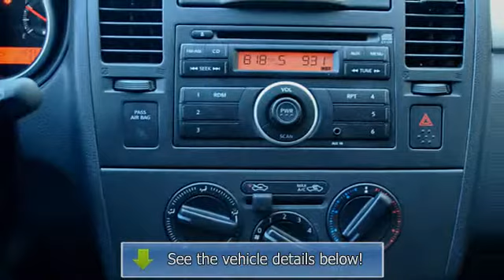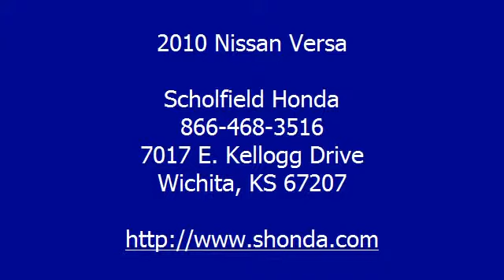2010 Nissan Versa - Scholfield Honda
Scholfield Honda
7017 E. Kellogg Drive

For Sale: 2010 Nissan Versa
VIN: 3N1BC1CP1AL411736
Engine: 4 Cyl.
Drivetrain:
Transmission: Automatic
Mileage: 15,565
Color: Dk. Gray (exterior) Charcoal (interior)

Features:
Looking for above average fuel economy, reliability, sporty performance, comfort, and a useful amount of cargo and passenger space! This 2010 Nissan Versa Hatchback fills all those requisites quite well! And if you don't believe us, just ask the experts. It was named a Best Buy by Consumer's Digest, and a Top Safety Pick by the Insurance Institute for Highway Safety (IIHS). Both of these show what type of car the Versa is. It has a high level of functionality and safety! The Versa Hatchback is Nissans least-expensive car and one of the least-expensive cars you can buy. It is smaller and less expensive than the compact Nissan Sentra but offers greater interior space and versatility. It's big and roomy inside with decent head room and leg room and lots of hip room, making it a good choice for larger drivers. Its big, cushy seats are comfortable. Back-seat passengers will find rear-seat leg room as good as that in larger cars and SUVs! Cargo capacity is anothe strong point - there's 17.8 cubic feet of cargo space with the rear seats in place, and 50.4 cubic feet with them folded down. That is almost as much space as you'll find in a small S U V! As we see more hatchbacks on the road, more and more Americans will understand the versatility these wagons offer! This is a nimble subcompact with comfort, performance, versatility, and generous amounts of space! It's easy on the budget to buy and operate. And, it offers the small-car virtues of nimble handling, easy parking, with excellent fuel economy! Print this page and call today! Thanks for looking! Scholfield Honda - Used Cars You Love!